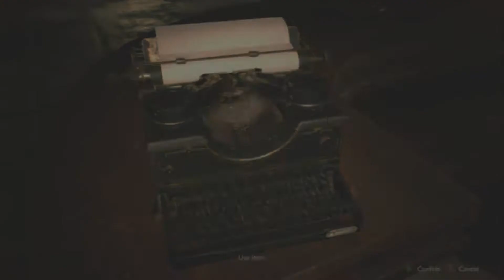Children and monsters!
New developments in the mansion!